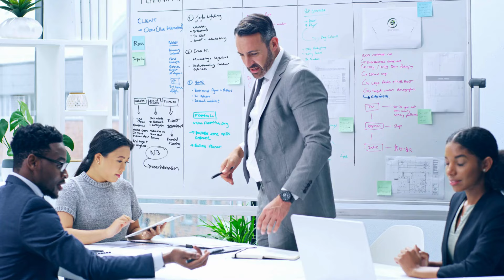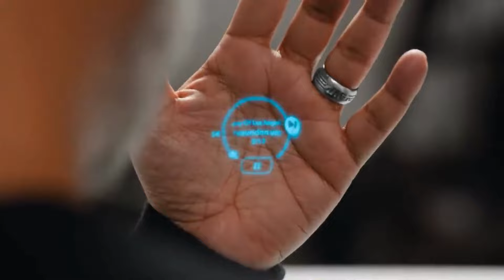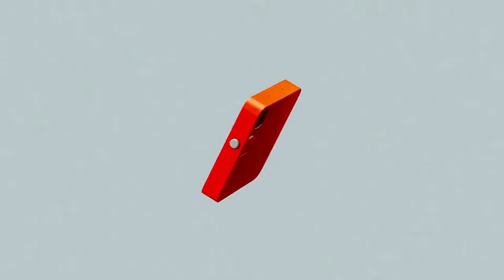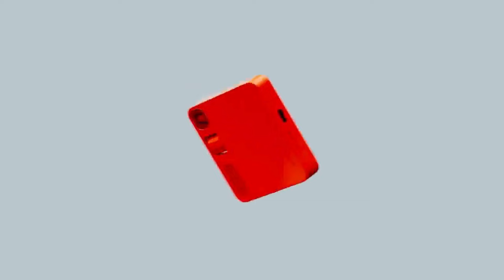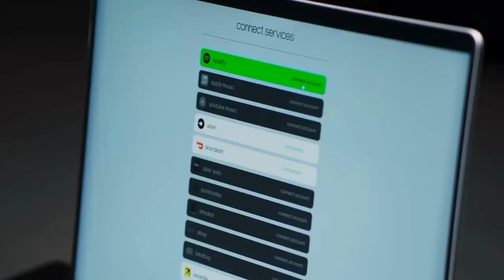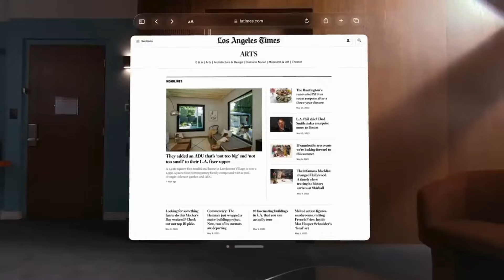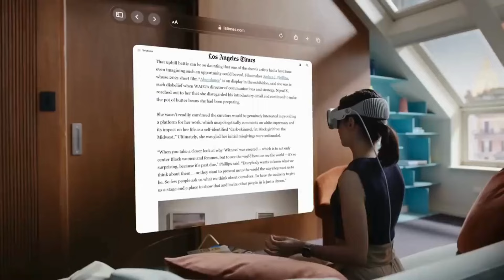3 Innovative Devices that will Change the Future or be Forgotten | Tech and Inventions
Join us as we discover 3 new inventions that have a huge possibility of changing how we use technology. Will their application in our daily lives fit us, or will they prove to be inconvenient? These are the questions we hope to highlight when dissecting these 3 devices.